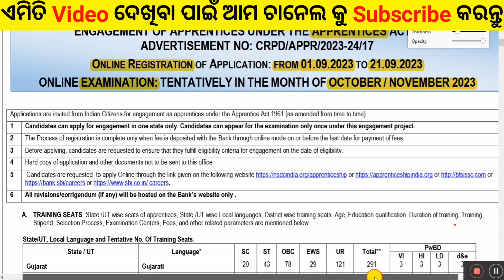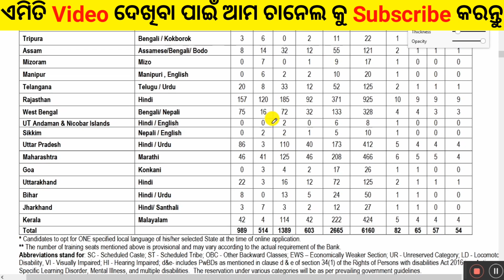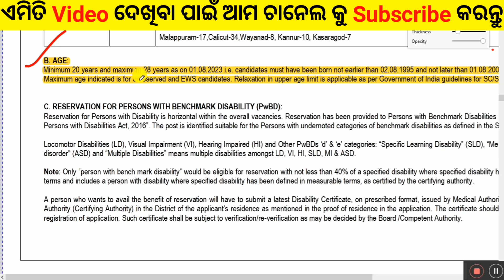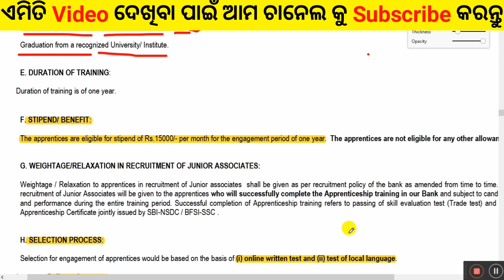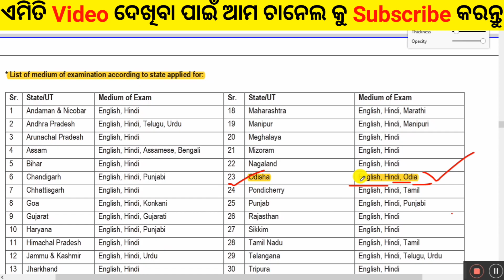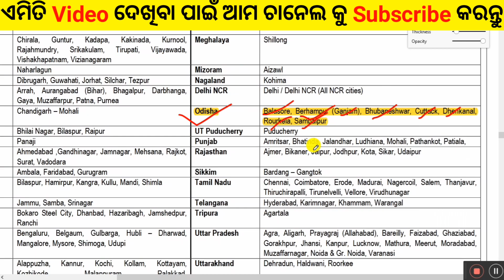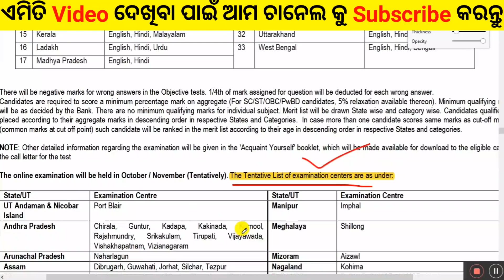SBI Apprentice Recruitment 2023 | Vacancy : 6,160 | Full Details